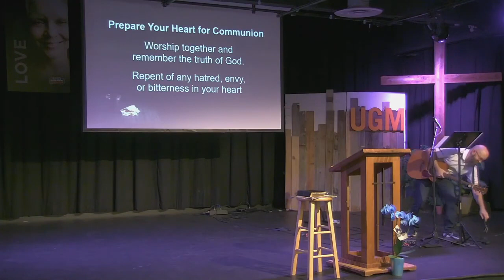Knowing You Know God #6 Knowing God by Loving Others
God's love is displayed in vivid clarity on the cross of Jesus Christ.

God's love isn't just a fireworks display to enjoy but an example to imitate and a reality to embody to a needy and watching world.

Christians are to receive the love of God and extend it to others as well.

Open your Bible to 1 John 3:11-24 as we learn what it means to love God and love others well.